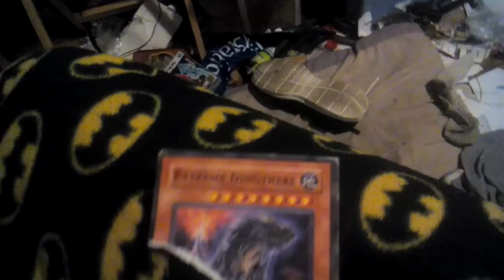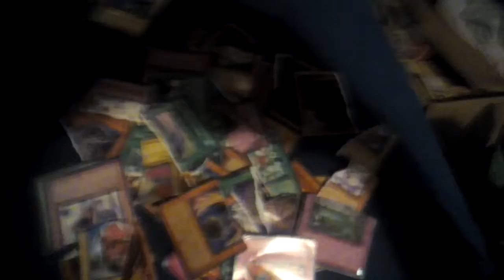Ebayers beware (check description)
I got ripped off as a kid but also as adult cos eBay and supplier issues so this is an educational video of sorts to teach you to check everything twice on eBay or Amazon